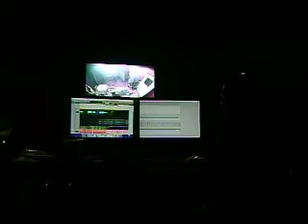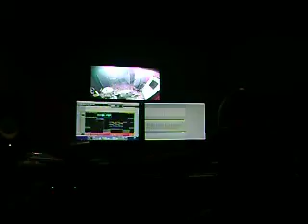Christian Sekhanan - "I Know you" teaser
Christian Sekhanan adding finishing touches to his debut single "I Know You" for his CircumStance LP.